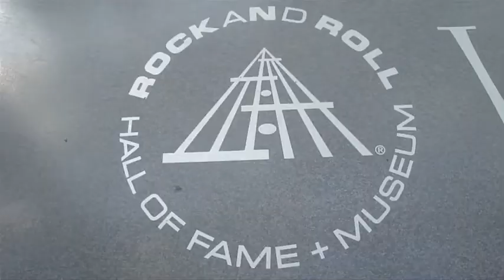Emerson Drive Dale at the Rock n Roll Museum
Day off in Cleveland Ohio. See Dale visiting the Rock & Roll Hall of Fame along with Chad and Jared.